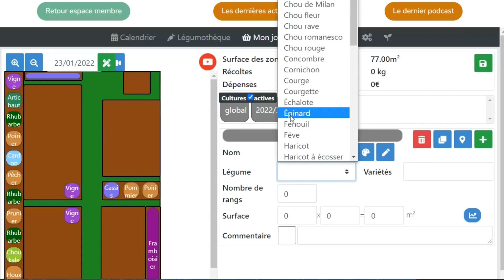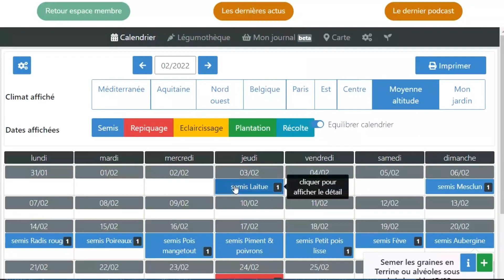👩‍🌾 Mon cahier de jardin 2022